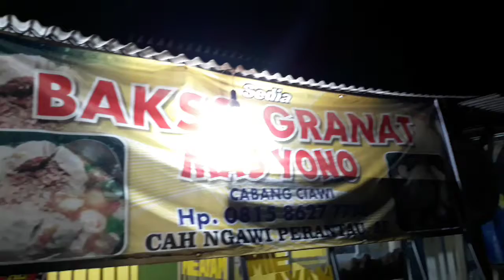BAKSO GRANAT MAS YONO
Mirip rasa bakso simpang 5 Bengkulu